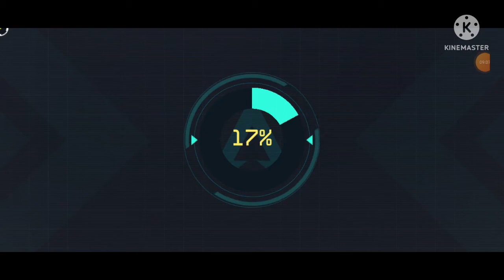Playing Apex Legends Mobile First Time-Subscriber Recommended